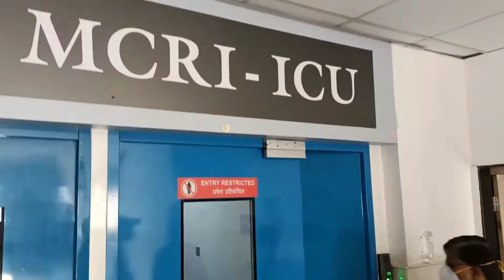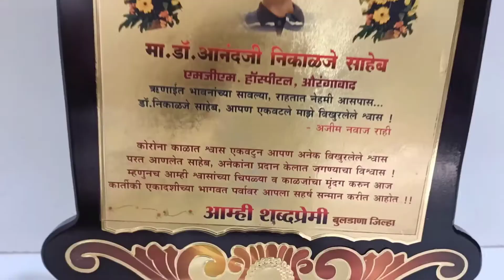Dr.Anand_Nikalje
Birthday celebrations of popular intensivist Dr.Anand Nikalje who showed exemplary courage & skill in handling covid patients. May God bless him.